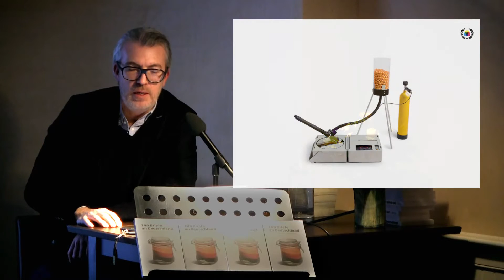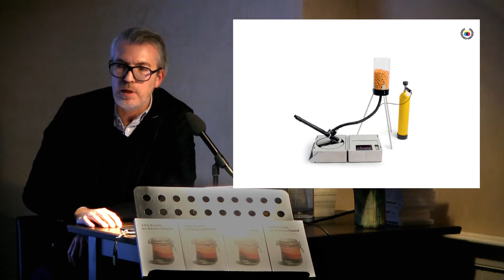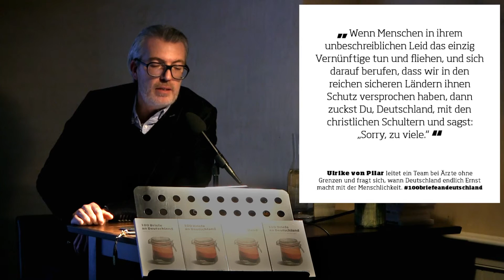Robert Eysoldt am 15.01.2016: Projektbüro FARBWERTE: Ein Buch mit 100 Briefen an Deutschland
Vortrag und Diskussion mit Robert Eysoldt, dem Initiator von FARBWERTE, und den anwesenden Autoren über das Selbstverständnis unserer Gesellschaft

100 Briefe an DeutschlandFlüchtlingsdramen, Griechenlandkrise, Ukraine-Konflikt: Das sind die politischen Themen, die die Deutschen im 25. Jahr nach der Wiedervereinigung bewegen. In dem Buch geben 100 Stimmen von Persönlichkeiten aus dem In- und Ausland ein spannendes und wunderbares Stimmungskaleidoskop. Sie machen Mut und Hoffnung, legen den Finger in Wunden und zeigen Wege und Lösungen auf. In den Briefen geht es um Lob und Kritik, aber auch um Träume, Wünsche und Visionen.
Moderation Roland Wehl